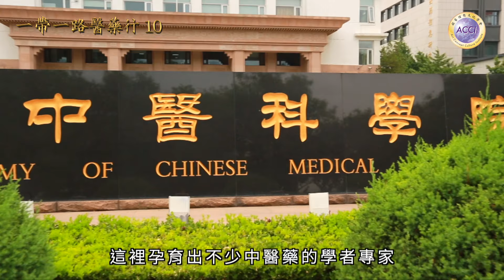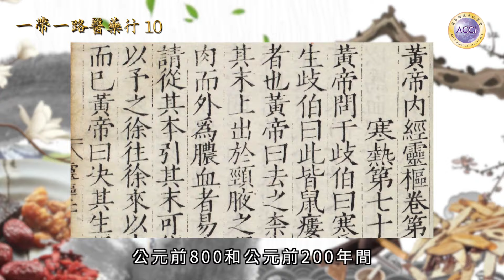《一帶一路醫藥行10》中醫藥發展史神農嘗百草、黃帝內經 陳復生監製·主持 麥景榕嘉賓主持 《一帶一路醫藥行》由超藝理想文化學會出品·攝製，共60集。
本節目特別邀請年輕的麥景榕擔任嘉賓主持，以精簡流畅的新頴方法介紹中醫藥，希望喚起青年人趁年輕時，開始接受中醫藥調理身體，保健養生。麥景榕先從北京出發作中醫史簡介，道出中醫藥的特色，更遠赴「一带一路」沿線國家和地區包括波蘭、澳洲、星加坡、澳門等地探討中醫藥的發展，通過訪問各國使節、醫藥專家、教授科研人員，帶出中醫藥的古往今來及未來發展；表達中醫藥的知識與人類健康息息相關；揭開中醫藥的博大精深及奧妙。

超藝理想文化學會
超藝理想文化學會的會長陳黎鎔菁女士和她已故的丈夫陳浩先生一直致力於藝術文化工作，學會是陳黎鎔菁女士為了紀念她丈夫，在香港成立的一個文化機構。學會致力於推動國際文化交流、醫療、教育、民生福利等慈善事業，希望藉此加深人與人之間的相互了解，促進國與國之間的友誼，增進社會發展，推動國際合作，維護世界和平並為人類帶來繁榮與穩定。 學會一直與中國外交部國外工作局、扶貧辦、中國人民對外友好協會、中國國際戰略學會、中國公共外交協會，中國前外交官聯誼會、中國明星藝術團、人民日報、China Daily及中歐論壇等機構長期友好合作，在世界各地和內地定期舉行國際論壇、學術研討會、大型展覽、培訓工作、扶貧及巡迴演出等文化活動。 學會亦專責舉辦一系列紀念周恩來總理的活動：定期在北京主辦音樂晚會、大型圖片巡迴展、出版歷史書籍及攝製影視作品等，包括大型紀實片《感恩東來愛香江》。近年更出品攝製一系列與香港浸會大學尚志會合作，陳復生監製/麥景榕主持的文教資訊電視節目「復興新生系列」—《世說論語》、《世說本草》、《世說商學》、《一帶一路醫藥行》、《一帶一路商學行》、《和風零食》、《園繫香江百載情》及與耀中教育機構合作的《三歲定八十·幼兒教育》，以傳承弘揚中華文化，為社會安定團結貢獻一份力量。 今後，超藝理想文化學會將繼續拍攝歷史、偉大革命先烈和領導人的紀錄片、電視劇、電影及舉辦各種文化活動，讓世人重溫歷史，珍惜現在，展望未來，盡心盡力復興中華文化。